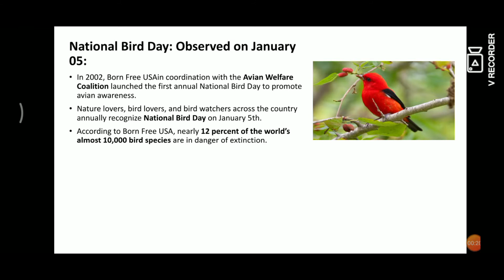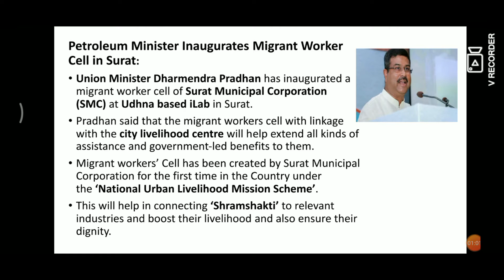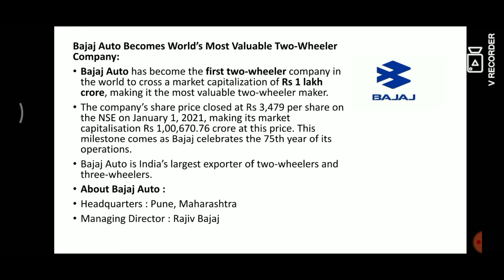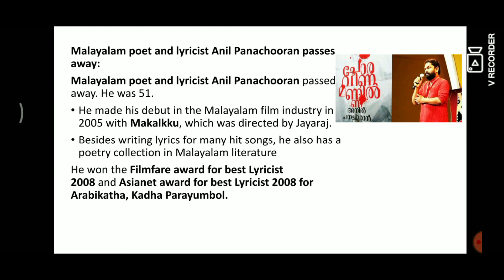05-01-2021 || Railu Vandi CA Series || Ms. Thamilini T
In this video Ms. Thamilini is giving you the railu vandi series In Tamil . This session will be definitely helpful to boost your Score in Mains